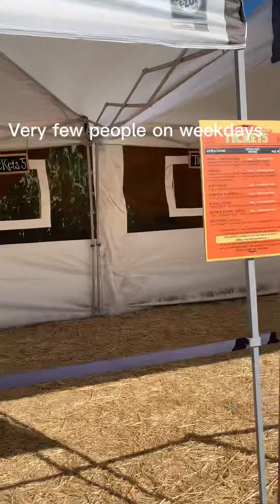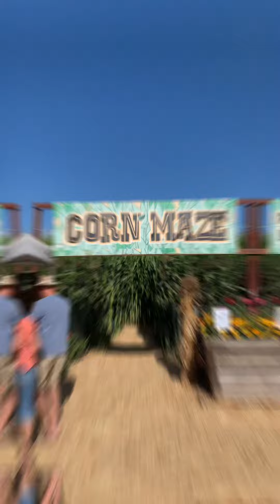Spina Farms Pumpkin Patch Trip, Morgan Hill, CA